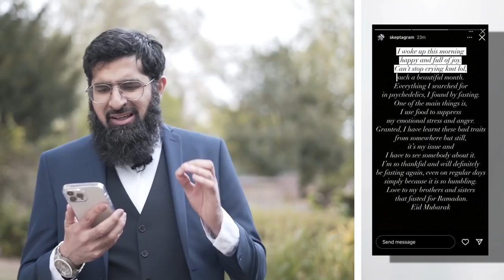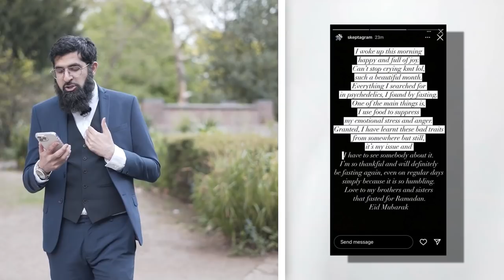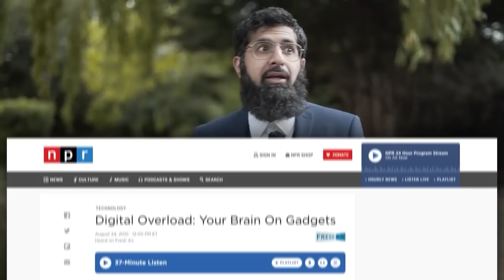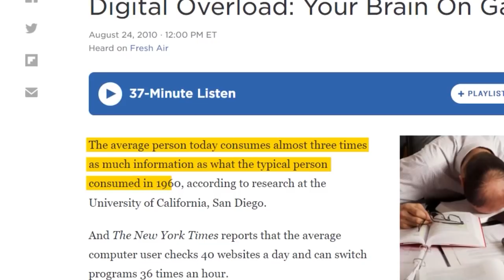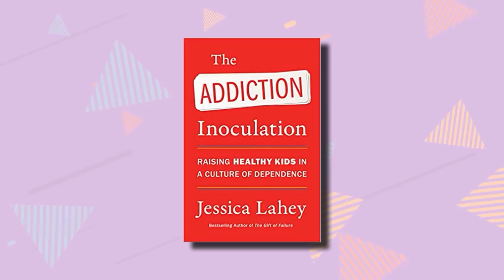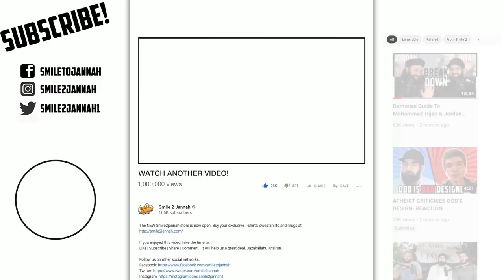ISLAMIC EXPERIENCE MAKES SKEPTA CRY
Skepta posted "I woke up this morning happy and full of joy. Can't stop crying kmt lol, such a beautiful month. Everything I searched for in psychedelics, I found by fasting. One of the main things is, I use food to suppress my emotional stress and anger..."

0:00 Skepta
0:29 His Instagram story
2:04 3 Teen issues
3:10 Drugs
3:42 brain of teens
4:55 Solutions